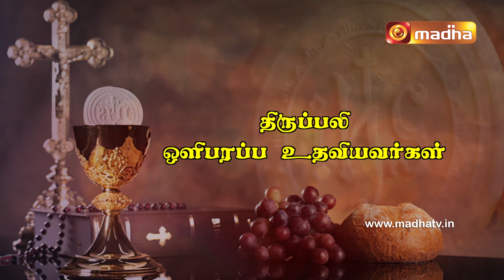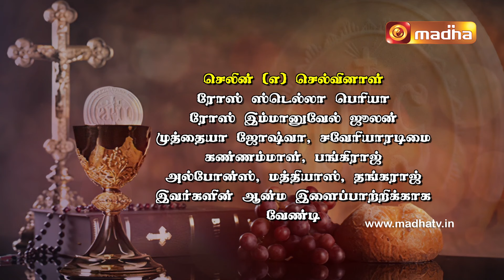🔴 27 JANUARY 2024 Holy Mass in Tamil 06:00 PM (Evening Mass) | Madha TV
🔴 27 JANUARY 2024  Holy Mass in Tamil